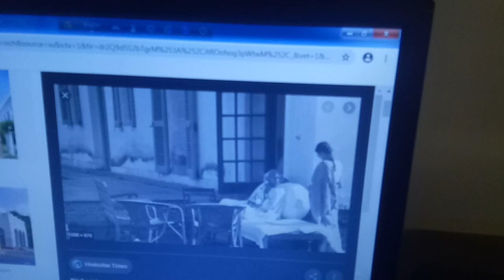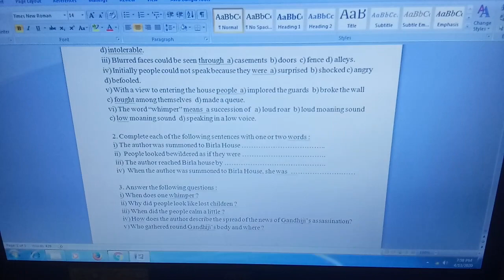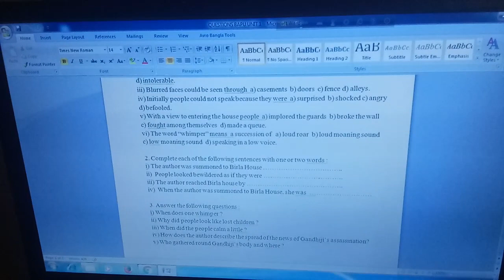English. X Lesson. 3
The Passing away of Bapu , Unit 1